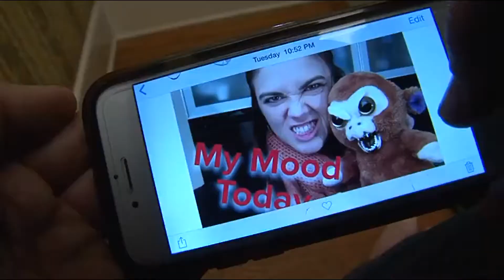Stuffed Pet With Emotions